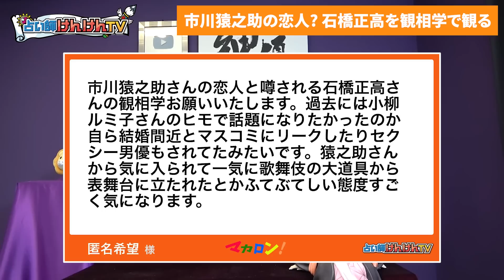石橋正高氏との関係を完全読み取り！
0:00 はじめに
2:10 恋人Ｍの正体が石橋正高氏？
7:25 石橋正高氏はどのような人物なのか？
12:02 石橋正高氏を観相学で観る
14:42 市川猿之助氏との仲を考察